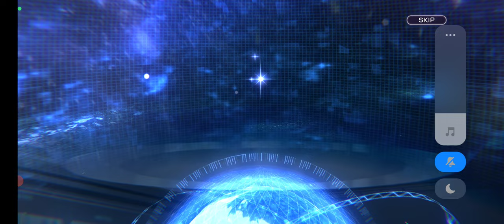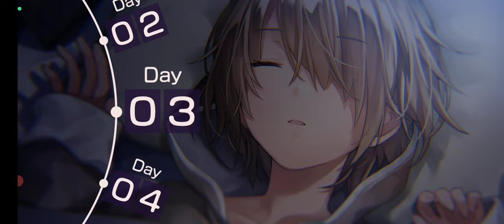【ヘブンバーンズレッド：5】東城つかさの母との過去。時計台、アリーナで鍛える。30Gとの訓練！【美少女 ストーリー RPG Game 】